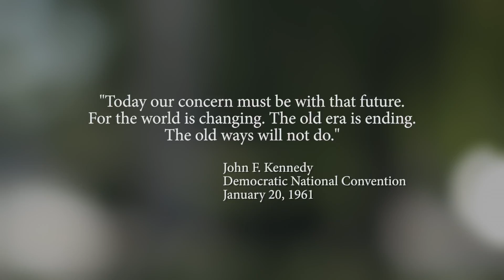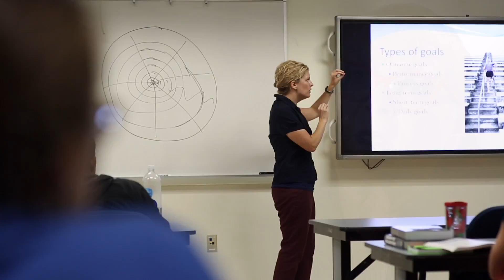Bachelor Degree Completion Programs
to today to learn more about our programs.